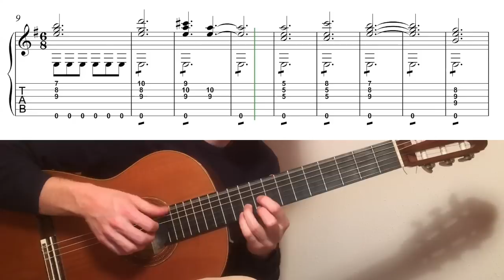Sherlock (BBC) Theme - Guitar tab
Theme from Sherlock (BBC) - D. Arnold & M. Price (Cover by Johan Söllscher)